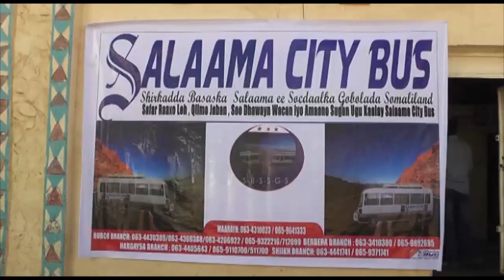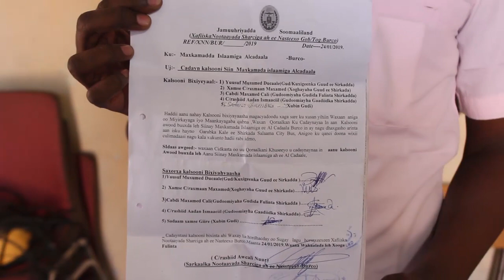warkii burco khilaafkii igu baladhaan oo soo dhex dilaavay shirkada salaama bas